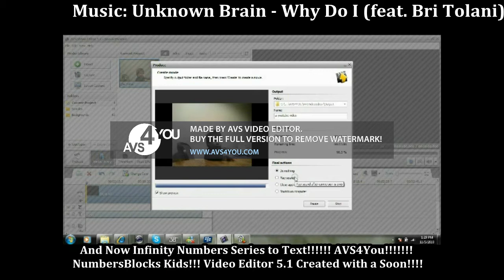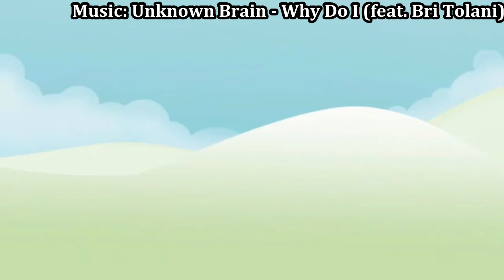Miguel Effects June 2021 REAL Onilne Fearless Effects 2021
Welcome Back Miguel Effects June 2021 REAL YouTube Channel Fearless Effects MiguelEffects2021Real 2021 Klasky Csupo Online! Effects Time!